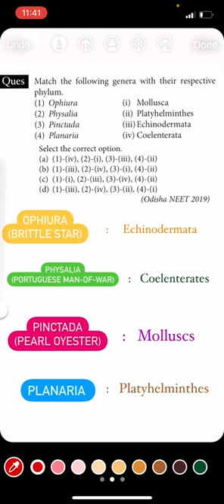1 Question 1 Min. Series, [ANIMAL KINGDOM] | Neet Biology Class 11 Questions Previous Years Solved.